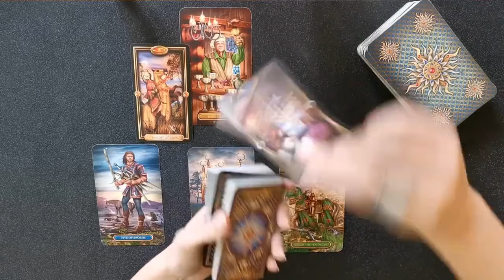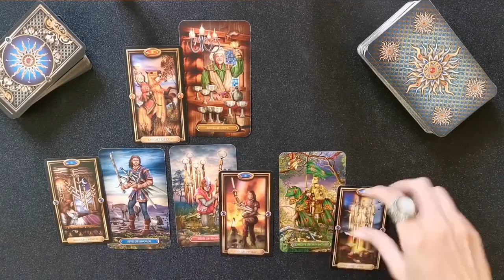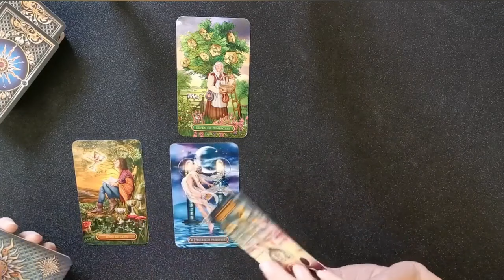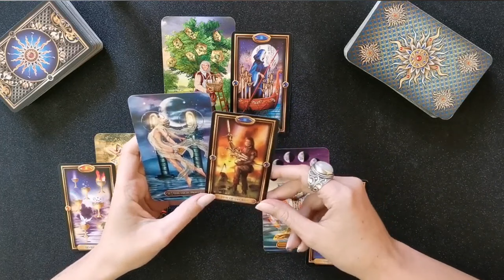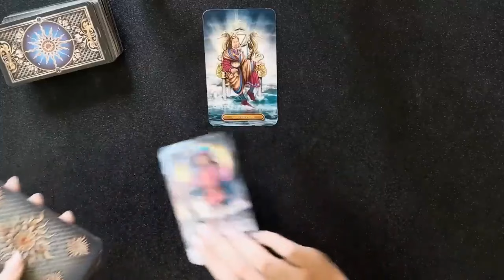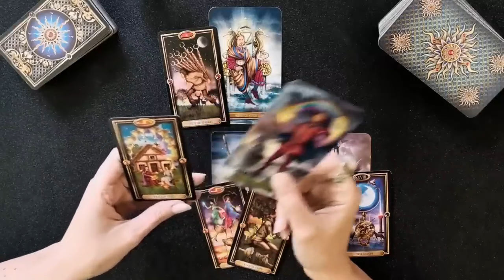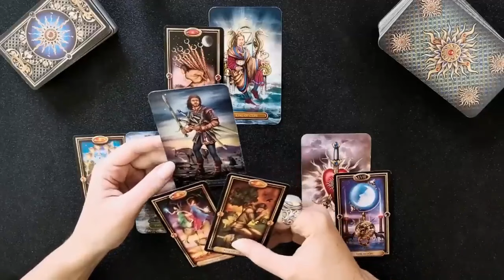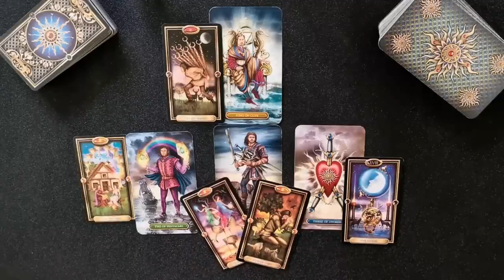Rak, Skorpija, Ribe 🚀Konačno stiže!!?🐎Nedeljno tarot čitanje (3. deo Maja)